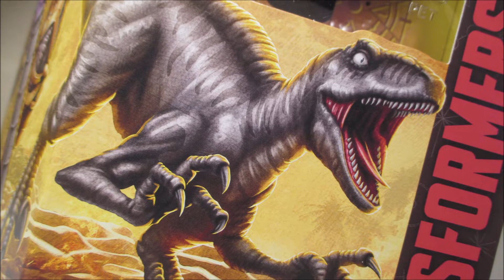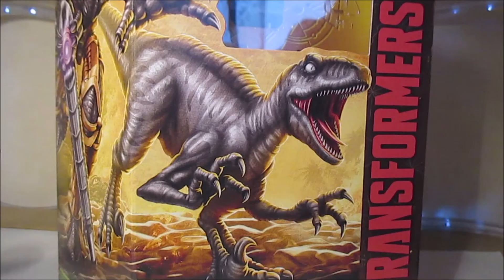(FR) Kingdom DINOBOT review (Transformers)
Un des meilleurs personnages reçoit une excellente figurine avec un très bon usage de fausses pièces.